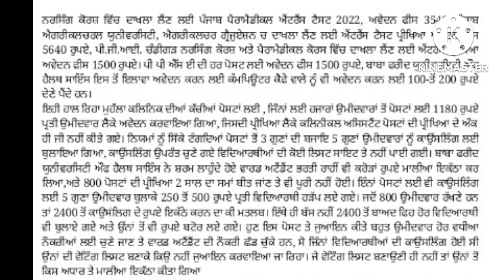ward attendant waiting list| ward attendant handicap & sports category joining|ward attendant bfuhs